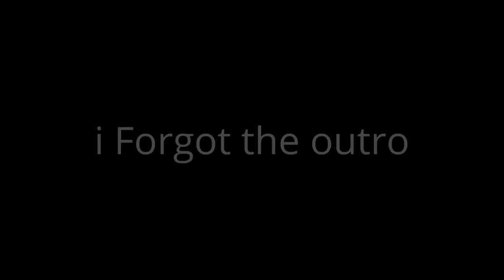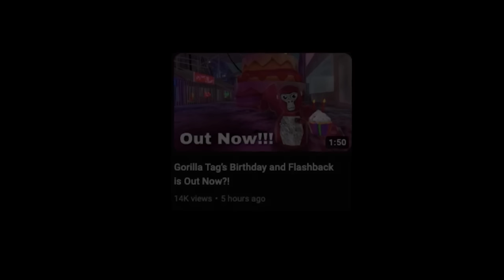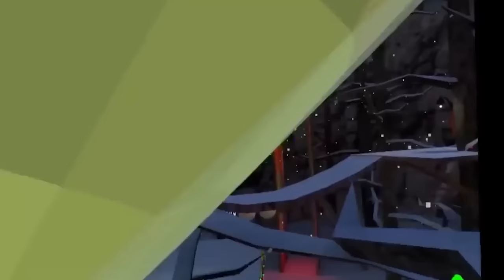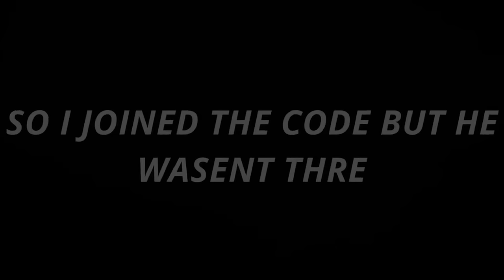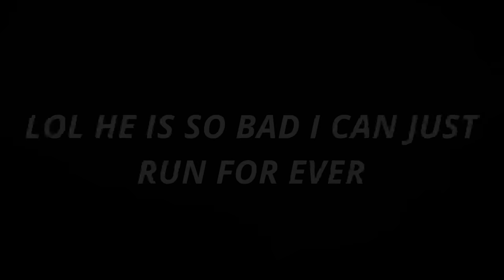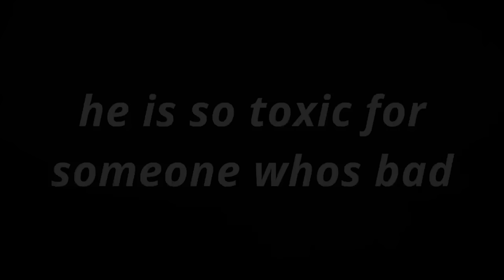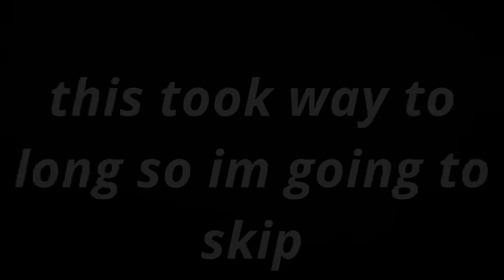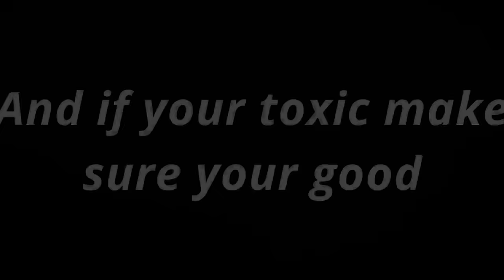I 1V1 THE MOST TOXIC PLAYERS (gorilla tag)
I tricked toxic players into 1v1ing against a pro... (Gorilla Tag)
So in this video i made toxic players think i was a noob then went pro in the 1v1 so i tricked them into 1v1ing a pro in gorilla tag.
color code: 9 9 9
hats: top hat
badges: bow
name: DVR Deda